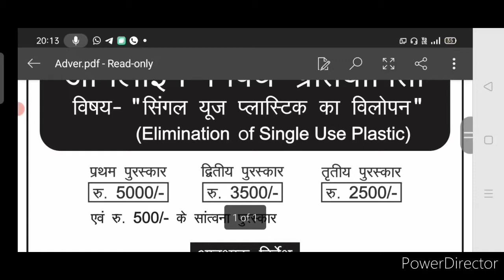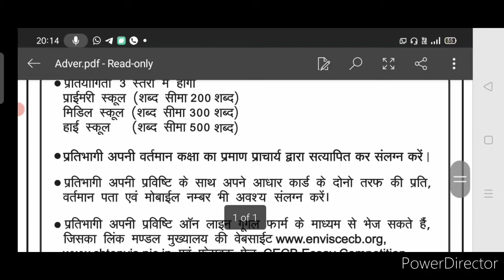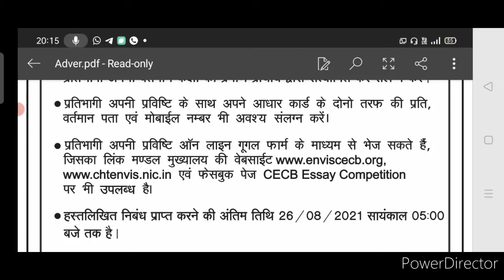Free Online Govt Competition 2021, Win Prize Money Over Rs. 11,000🤑, Essay Competition, Full Details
3 Best A4 size Drawing books set in affordable amount